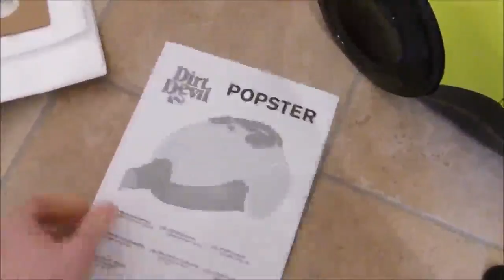Dirt Devil DD7014 7 Popster Saugstarker Bodenstaubsauger